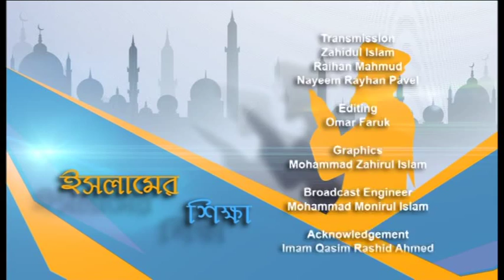Islamer Shikkha (Scenario of Jannat) EP 40 Part 3